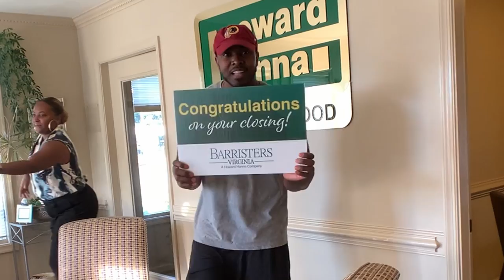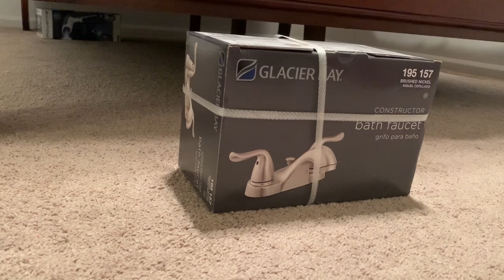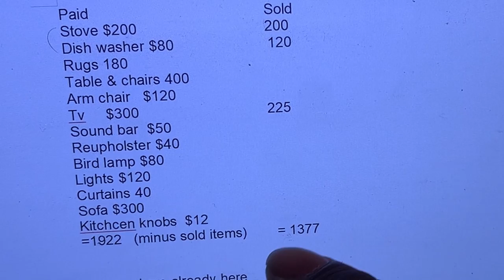💲1,500 ➕ BREAK UP👍 = NEW HOUSE TOUR 🏠 ((STORY TIME))